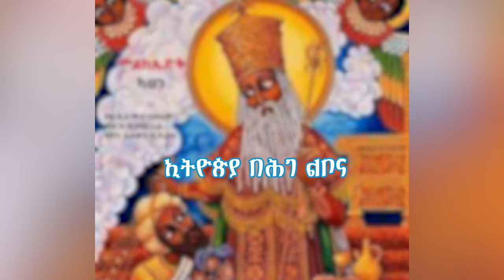ኢትዮጵያ በሕገ ልቦና - መሪጌታ ኢንጂነር ባሕረጥበብ ሙጬ - ኖትያት ሚዲያ